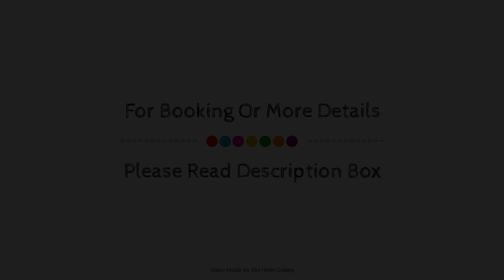The Quarters Forresters Beach, Central Coast, Australia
About Property:
Ideally located in the prime touristic area of Forresters Beach, Forresters Beachfront promises a relaxing and wonderful visit. The hotel has everything you need for a comfortable stay. Service-minded staff will welcome and guide you at the Forresters Beachfront. Some of the well-appointed guestrooms feature television LCD/plasma screen, whirlpool bathtub, air conditioning, heating, wake-up service. Access to the hotel's hot tub, outdoor pool, billiards, table tennis, garden will further enhance your satisfying stay. Friendly staff, great facilities and close proximity to all that Central Coast has to offer are three great reasons you should stay at Forresters Beachfront.
Searching For
1. The Quarters Forresters Beach - Central Coast
2. The Quarters Forresters Beach - Central Coast Virtual Tour
3. The Quarters Forresters Beach - Central Coast Rooms
4. The Quarters Forresters Beach - Central Coast Amenities
5. The Quarters Forresters Beach - Central Coast Videos
6. The Quarters Forresters Beach - Central Coast Offers
7. The Quarters Forresters Beach - Central Coast Deals
Audio Credit:
Track Title: Reasons To Hope
Artist: Reed Mathis